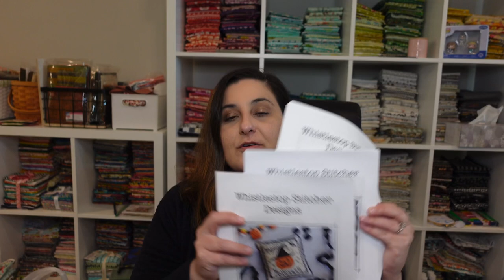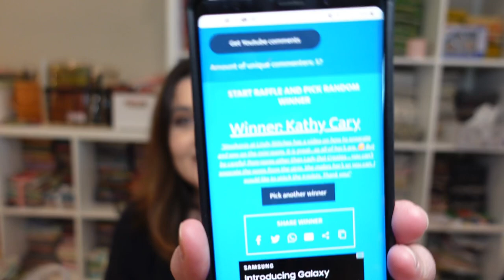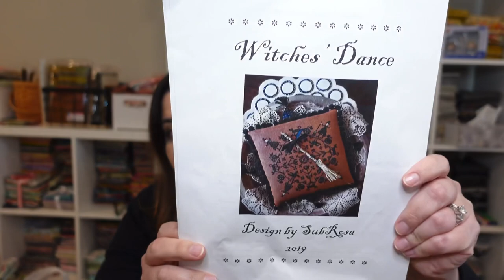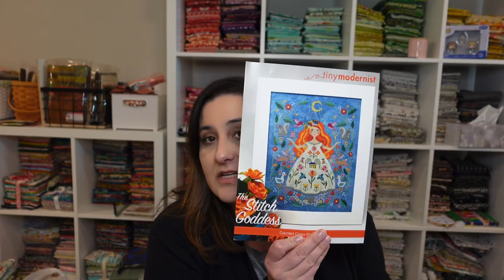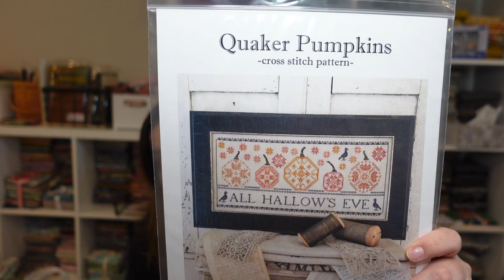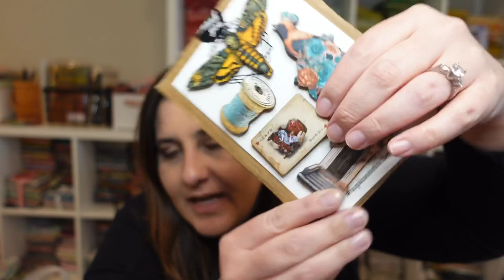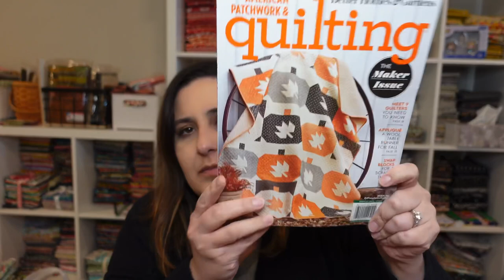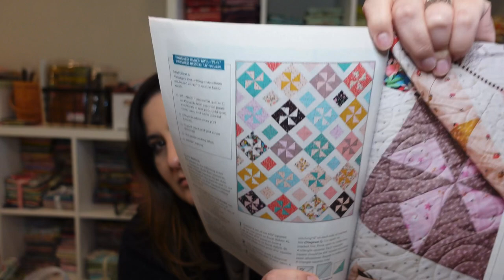Flosstube #46 - Whistlestop Stitcher - Winning at designing, failing at SALs 🤷‍♀️ 8-23-2020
Hello everyone!  Thank you so much for stopping by, and thank you so much for all of the support you’ve shown for my new Whistlestop Stitcher Designs patterns. I so appreciate!  Today I have the next set of triplet designs to share, a few WIPs, some haul, and other fun stuff!  Thanks again for watching!

Link to my Google Drive folder where all my free patterns can be found:

Lolly, Lollypopstitches